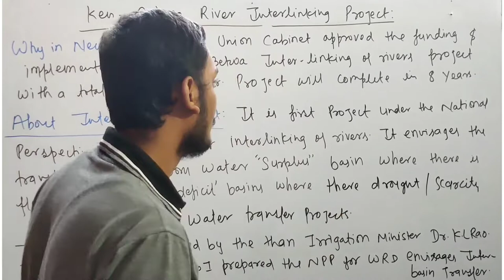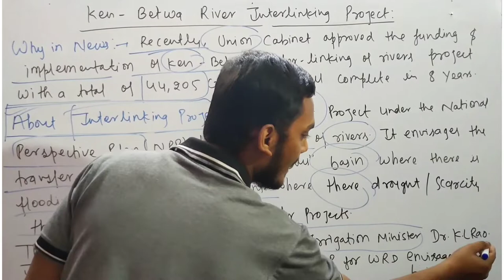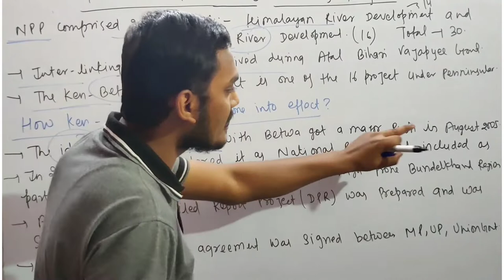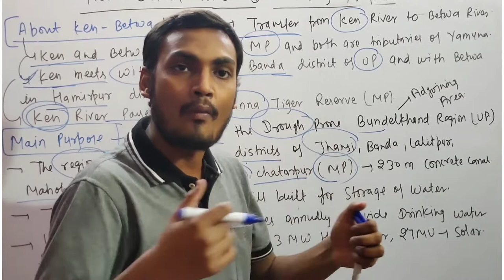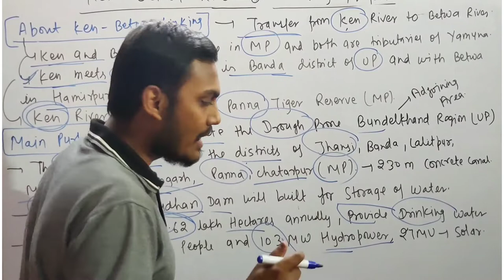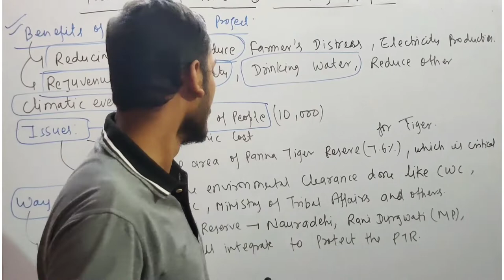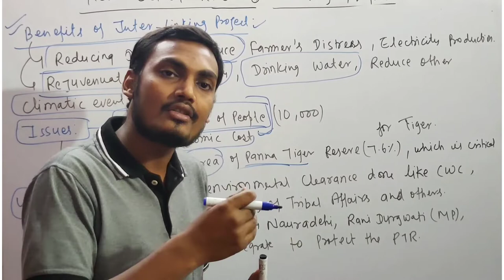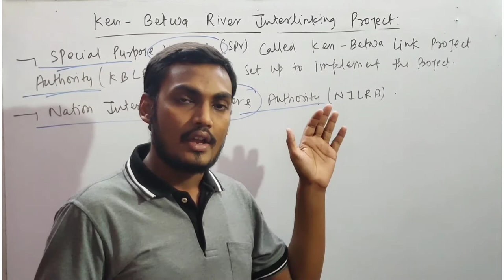Ken - Betwa River Interlinking Project.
This video consist about Ken - Betwa River Interlinking Project.
Brief History of Interlinking River
Bried History of Ken - Betwa Interlinking ( How this project came into effect).
All features of Ken - Betwa River Interlinking and the purpose.
Benefits of Interlinking of Rivers.
Issues with Interlinking River.
Way forward.
current affairs